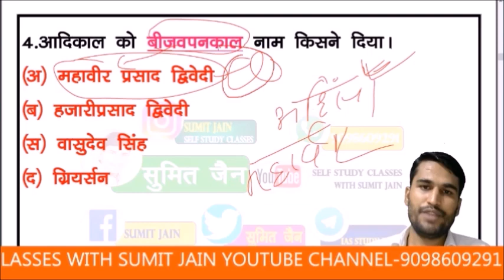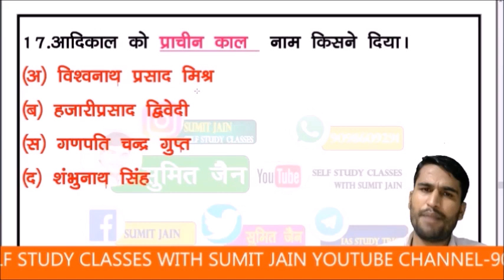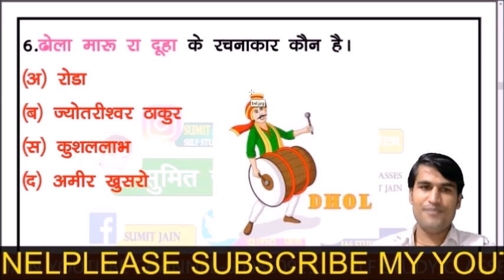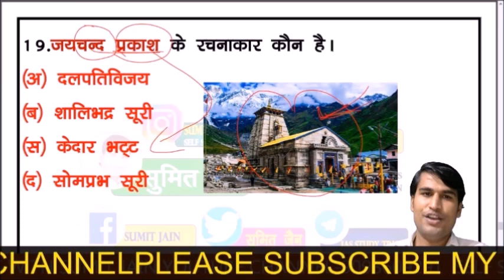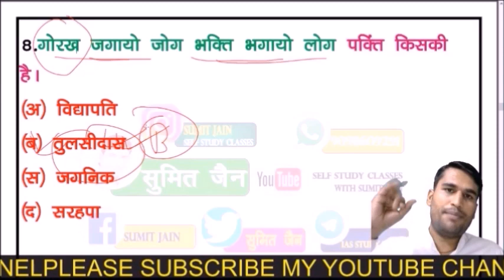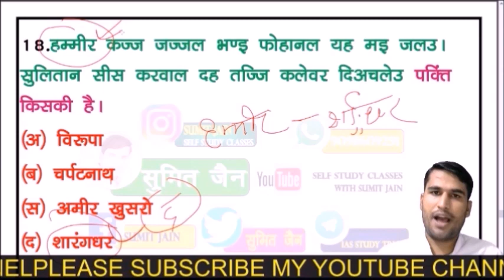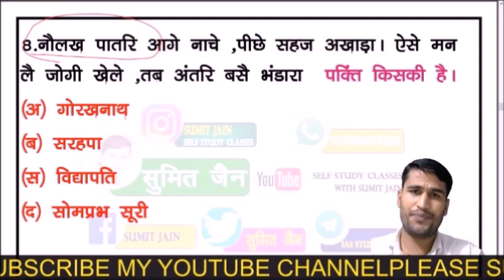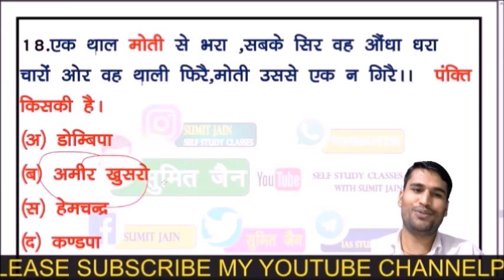MP TET GRADE-1, OR MP TET GRADE-2 , HINDI DEMO CLASS--2 SELF STUDY CLASSES SUMITJAIN , HINDISAHITYA